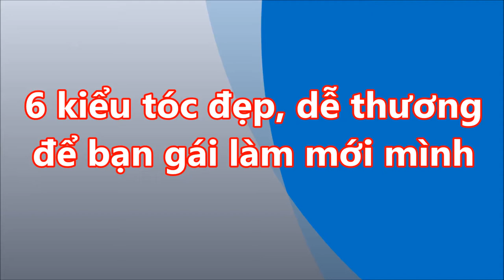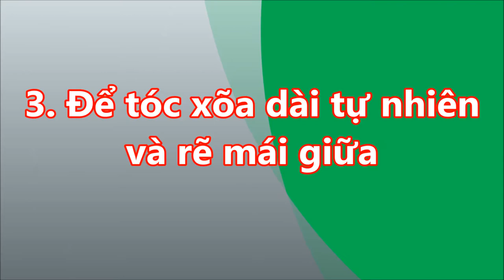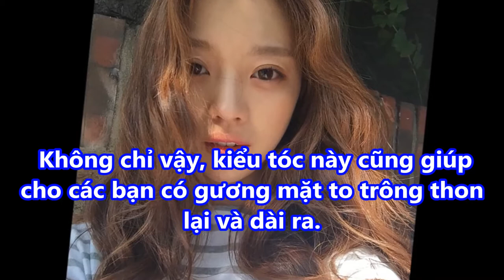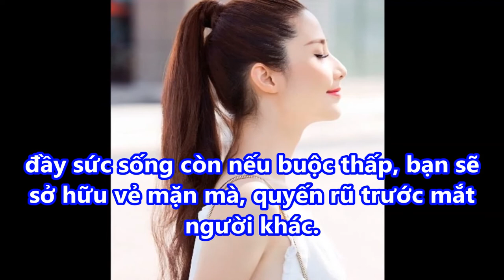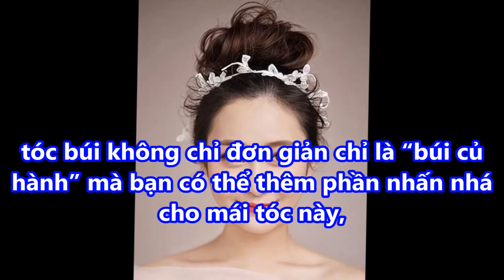6 KIỂU TÓC cứ để là XINH ĐẸP LUNG LINH các nàng CHẲNG BAO GIỜ CHÁN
6 KIỂU TÓC cứ để là XINH ĐẸP LUNG LINH các nàng CHẲNG BAO GIỜ CHÁN

-  99% phụ nữ “điên cuồng” đi mua oxy già về trị mụn, dưỡng da, làm trắng răng sau khi phát hiện công dụng: